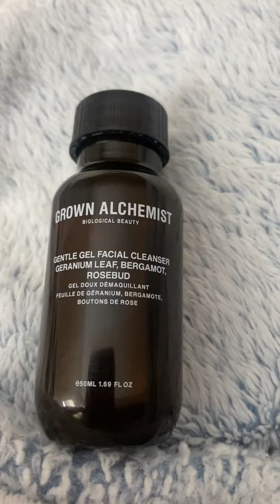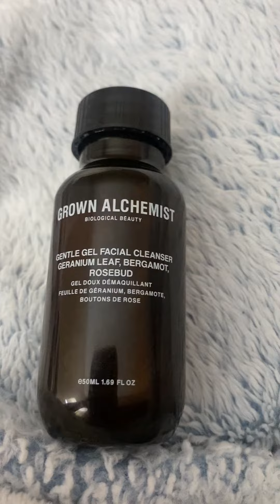Grown Alchemist facial cleanser review